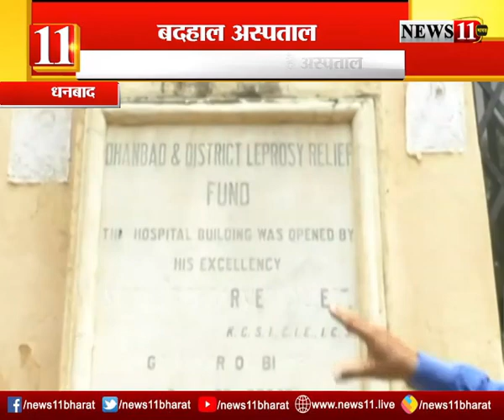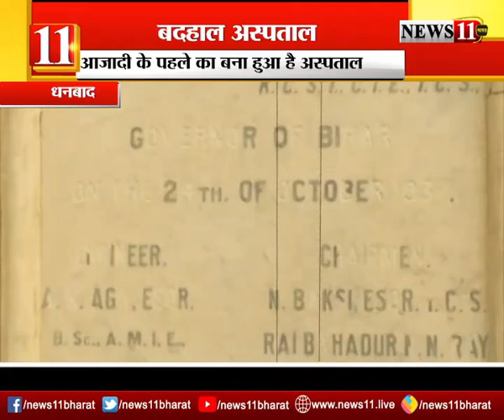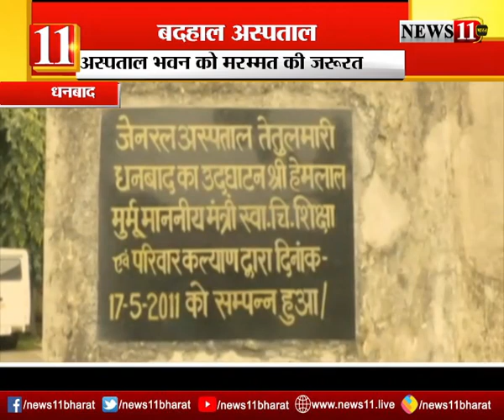धनबाद में बदहाल अस्पताल... इलाज के लिए नाम मात्र के आते हैं मरीज, महज एक डॉक्टर के भरोसे है अस्पताल